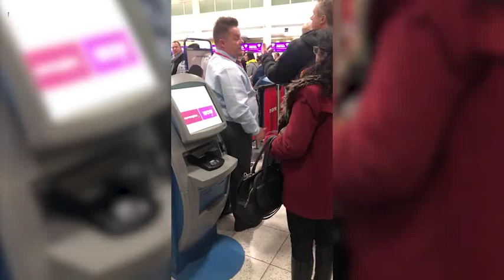Video Airport staff announce closing its runway after another drone sighting Daily Mail Online